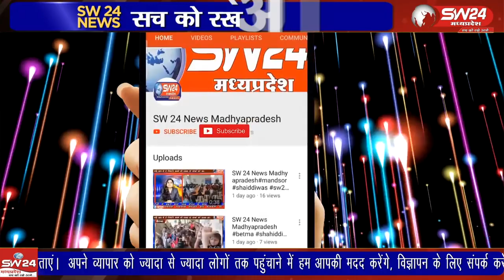आगामी विधानसभा चुनाव को लेकर भाजपा संगठन अभी से चुनावी मैदान में नजर आ रही है।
आगामी विधानसभा चुनाव को लेकर भाजपा संगठन अभी से चुनावी मैदान में नजर आ रही है। अपने बूथ को मजबूत करने के लिए लगातार बैठक आयोजित की जा रही है।
बागली से रवि पाटीदार की रिपोर्ट।